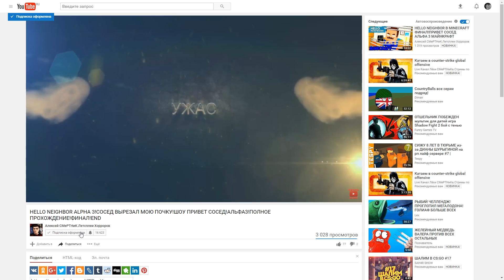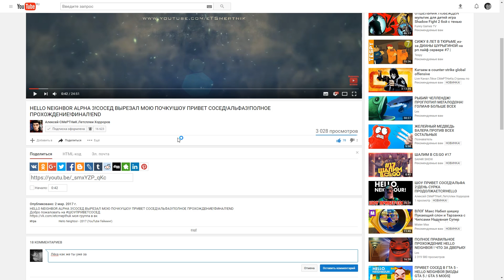ШОУ ПРИВЕТ СОСЕД!СБИЛ СОСЕДА КАК КЕГЛЮ!HELLO NEIGHBOR MOD KIT!ИГРА ПРО СОСЕДА МОДЫ ПРОХОЖДЕНИЕ!